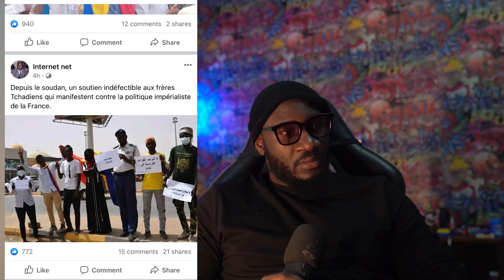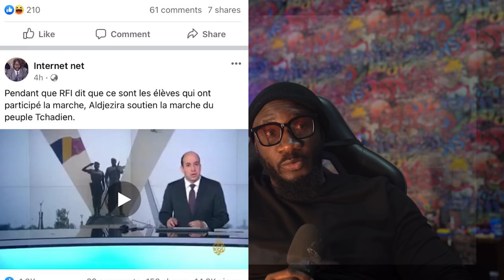C'est grave. Le Tchad brule le drapeau de la France. #551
Est-ce la fin de la France Afrique ?